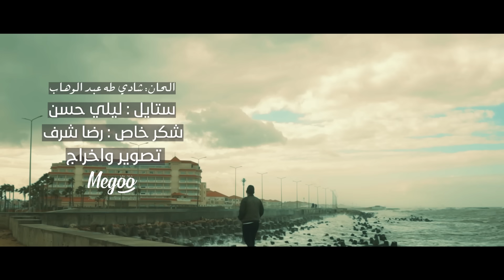Bika Nahtady - Mohamed Youssef | بك نهتدي - محمد يوسف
استمع الي اغنية صلى الله على محمد
Listen to Salla Allahu Ala Muhammad
( Sholawat Jibril ) 👇 :

الكلمات:
بدرٌ بروحي أشرقا
كاد الهوى أن ينطقا
يا سيدي قلبي استقى
من نور رب العالمينْ
بمشاعري زاد الحنينْ
شوقًا لخير المرسلينْ
هو قدوتي دنيا ودينْ

صلوا علي طه الأمين
المصطفى البدر المبين
هو عزة للمسلمين
المصطفى البدر المبين
هو عزة للمسلمين

بك يا محمدُ نهتدي
وبك السعادة في غدِ
قمرُ الهدى هو سيدي
صلوا عليه تهتدوا
زيدوا صلاة تسعدوا
وعلى السلام تعودا

المصطفى البدر المبين
هو عزة للمسلمين
المصطفى البدر المبين
هو عزة للمسلمين

المصطفى البدر المبين

Follow Mohamed Youssef official accounts
تابعوا محمد يوسف